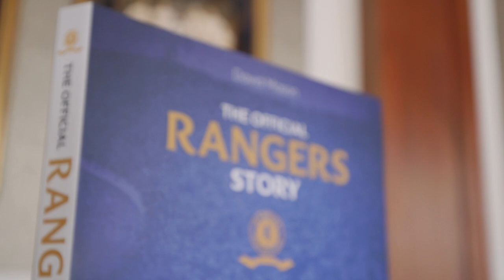TRAILER | The Official Rangers Story | Book Launch | 26 May 2022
Author of The Official Rangers Story, and club historian, David Mason spoke to RangersTV at the book's launch.